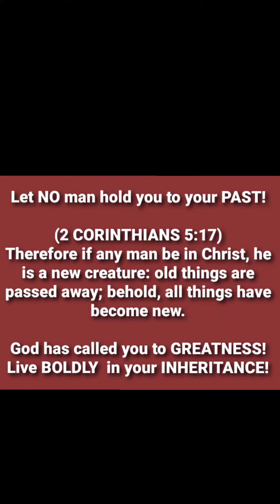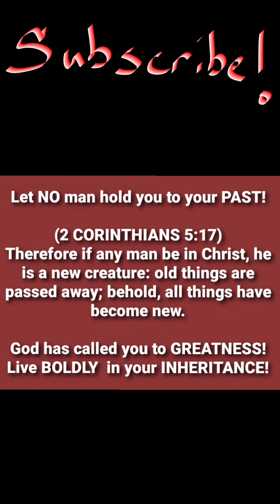You are NOT your PAST!| Leave the PAST BEHIND! | MOVING FORWARD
Inspiration through SMILES!!!